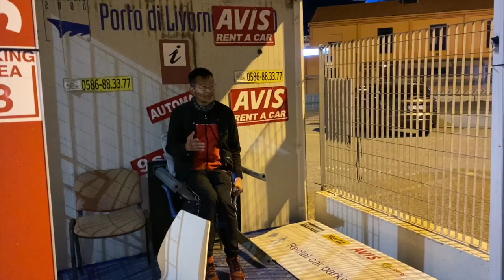WE ALMOST GOT STUCK BETWEEN TWO HOUSES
OUR ITALIAN TOUR CONTINUES, TODAY WE ARE TRAVELING IN THE TUSCAN EMILIAN APENNINES